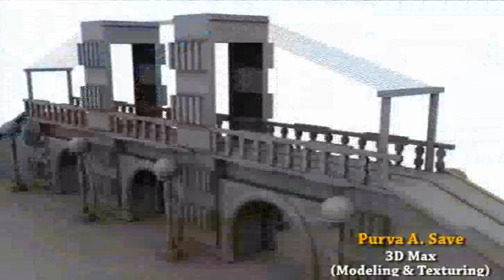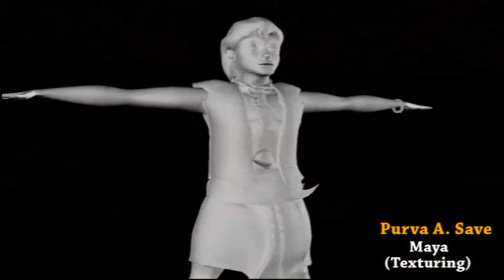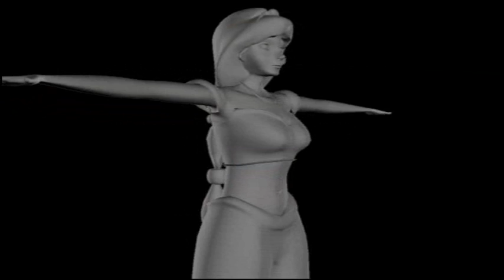PURVA_SAVE--Showreel_(3may2011).wmv